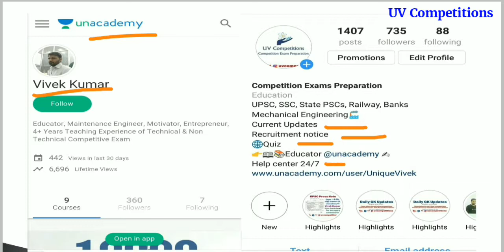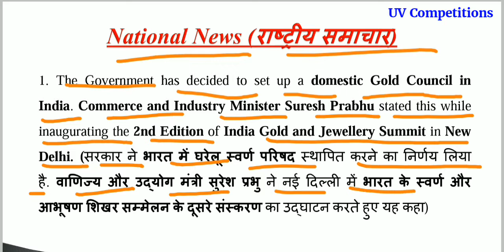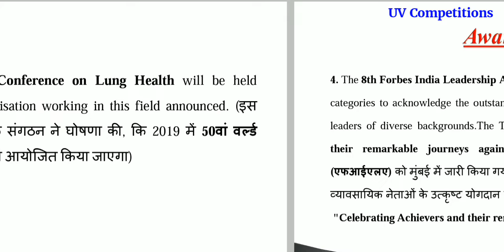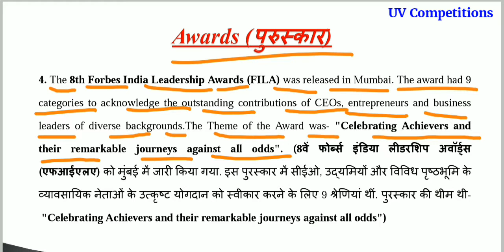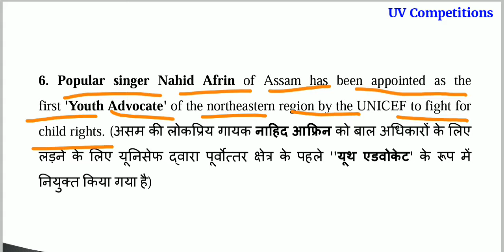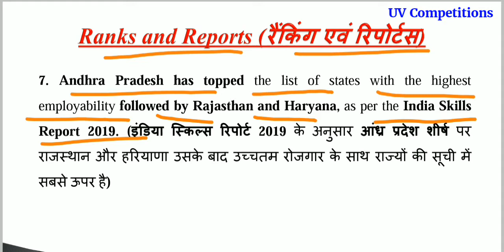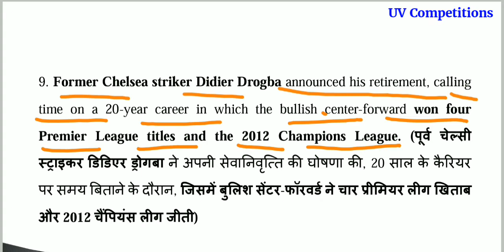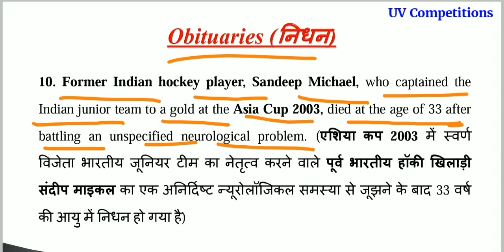Daily Current Affairs GK updates 25 November 2018/Important for UPSC, SSC, Railways, Banks Exams